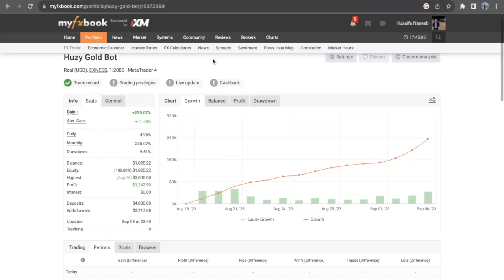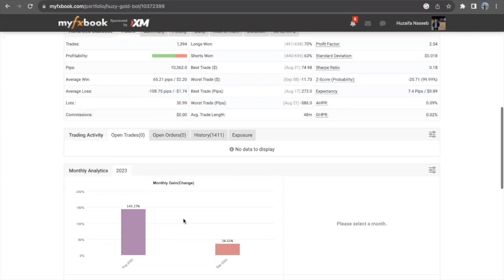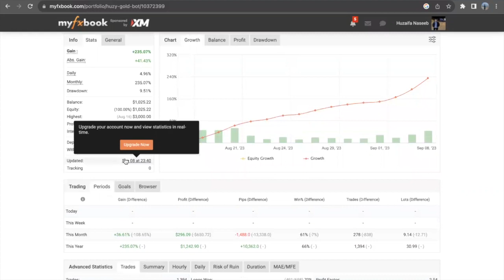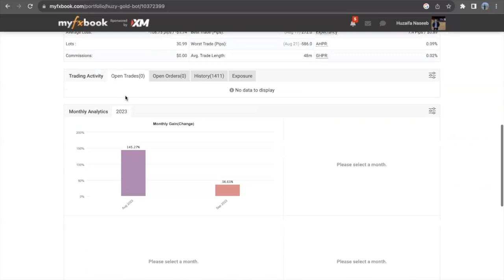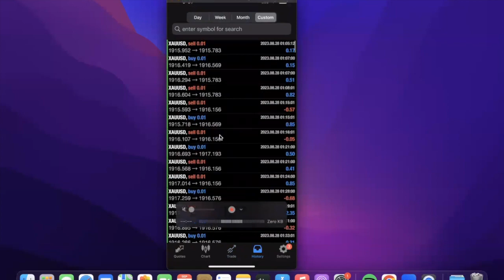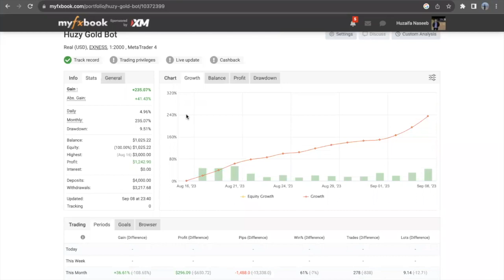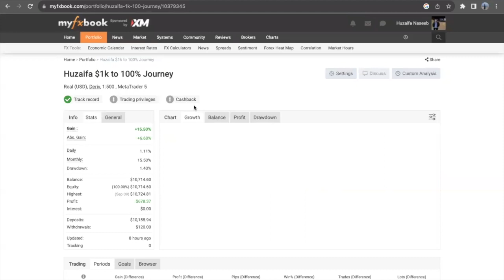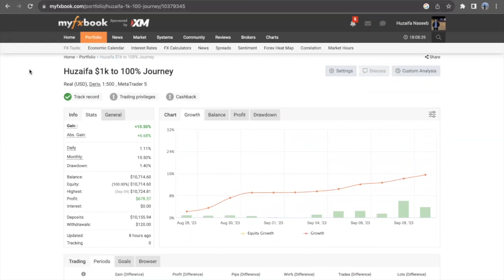Gold Trading Bot on Exness | 235% in 20 Days ( Use any Forex Broker of your Choice! )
I started using this Gold Trading Bot on the Exness Forex Broker on 16th August and so far till 8th of September it has generated me over 235% gains with a Drawdown peaking at around 10%.

So far so good the progress has been good and I intend on continuing to using it and see how this thing goes.

*IMPORTANT PLEASE READ: None of this is meant to be taken as any form of  investment advice, it's just me documenting my journey to achieve my financial goals and talking about what I'm up to and the strategies and tactics I'm using to try to get there. Do your own research always! I'm a normal guy who makes mistakes and has made plenty so far during this journey. So choosing to blindly copy what I'm doing isn't going to lead you to just making a ton of money. I've had investments where I've lost EVERYTHING. I don't just say do your own research as a legal covering but because you really need to do your own research and make your own call. If you don't understand what you're investing in you can lose A LOT of money! Especially in crypto which is super super risky. A lot of the projects I like to jump in are really small crypto projects which make them even more insane risky. Past performance doesn't mean the project will do the same thing in the future, no one can predict the future and what will happen next. I'm pretty passionate about this, I am by no means a professional investor. I'm on my journey to a million dollars, I don't even have the experience to have made a million dollars. All this is to share my journey because I believe there is value in watching me both succeed an fail. It's my story I'm sharing with all of you, DO YOUR OWN RESEARCH and don't just blindly copy me😄